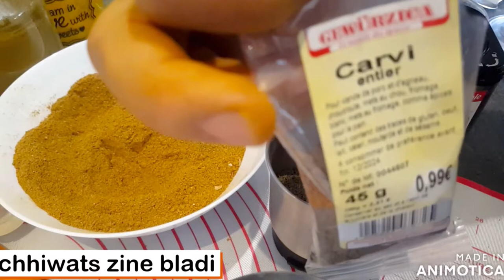Comment faire ses épices maison /كيف تصنع التوابل محلية الصنع؟/how to make your homemade spices?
N'acheter pas les épices ,préparez les vous même avec vos épices habituel !
Des épices pour vos recettes de Ramadan
viande, poulet ,pizza,  etc...
Je prépare les ingrédients et j'arrive inchaallah !
Je vais faire une autre vidéo pour vous montrer
en détails les ingrédients  inchaallah
Vidéo détaillé des épices de cette vidéo ci-dessus
Detailed video of the spices in this video above
Epices de viande
Ingrédients
1cuillère a soupe de cardamone
2cuillères a soupe de coriandre moulu
3 cuillères a soupe de piment doux
1 cuillère a soupe de piment fort
1 cuillère a soupe de cannelle
3 cuillères a soupe de gingembre
3 cuillères a soupe de cumin
2 cuillères a soupe de curcuma
2 cuillères a soupe de macis
1 sachet de colorant alimentaire
1 cube de safran
1 bouillant de beurre de rance
1 cuillère a soupe de poivre
1 cuillère a soupe de fenouil
2 cuillères a soupe d'ail moulu
2 cuillères a soupe de carvi
2 cuillères a soupe d'ognions séché

EPICES DE POULET
Ingrédients
1cuillère a soupe de cardamone
2cuillères a soupe de coriandre moulu
1 cuillères a soupe de piment doux
1 cuillère a soupe de piment fort
1 cuillère a soupe de cannelle
2 cuillères a soupe de gingembre
3 cuillères a soupe de cumin
2 cuillères a soupe de curcuma
2 cuillères a soupe de macis
2 cuillères a soupe d'ail moulu
1 sachet de colorant alimentaire
1 cube de safran
1 bouillant de beurre de rance
1/2 cuillère a soupe de épices manioc
2 cuillère a soupe carvi
2 cuillères a soupe d'ognions séchés

EPICES DE PIZZA...
Ingrédients
1 sachet d'épices de Provences
2 cuillères a soupe d'épices de viandes que nous avons préparé
2 cuillères a soupe d'ail en grain de préférence
100 g de poivrons séchés

1 cuillère a soupe de poivre
1 cuillère a soupe de fenouil
2 cuillères a soupe d'ail moulu

Je vais essayer de chercher les traductions en anglais et arabe.